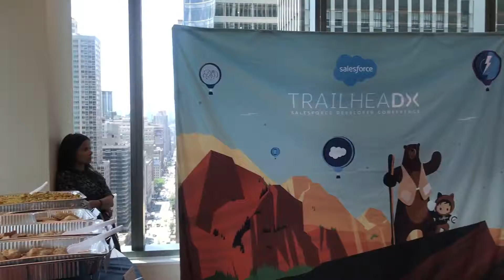TrailheaDX New York City Viewing Party at Salesforce Tower on Bryant Park